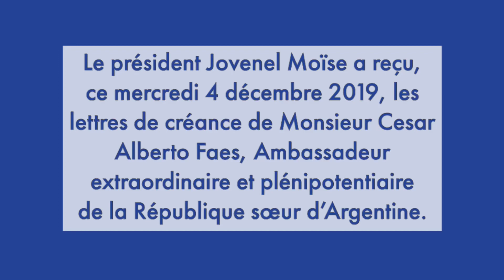Prezidan Jovenel Moïse resevwa lèt kreyans anbasadè Argentin nan peyi Dayiti M. César Alberto Feas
Le président Jovenel Moïse a reçu, ce mercredi 4 décembre 2019, les lettres de créance de Monsieur Cesar Alberto Faes, Ambassadeur extraordinaire et plénipotentiaire de la République sœur d’Argentine.